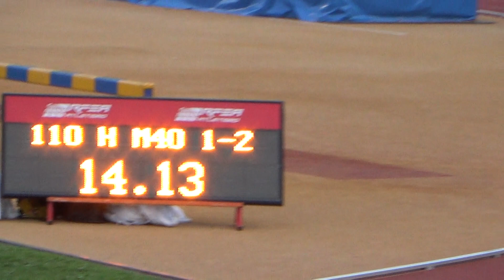WMA Malaga 2018 110m Barreiras M40 Semi final 1 Edivaldo Monteiro